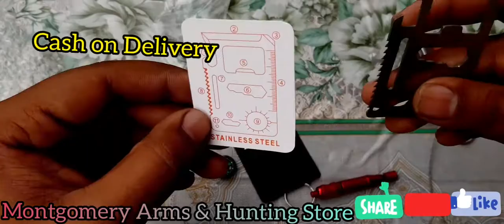SOS 6 in 1 Survival Kit ||urdu/hindi|| Review